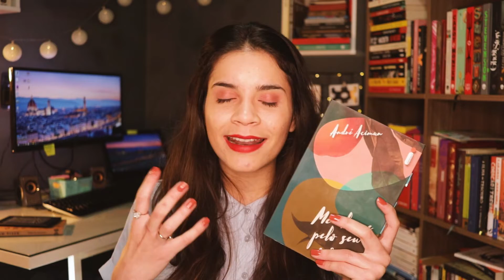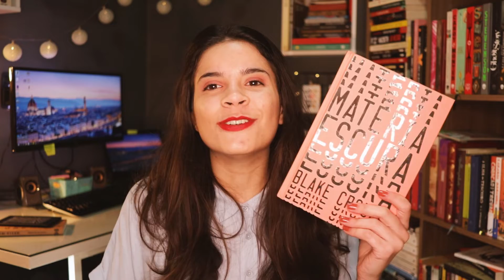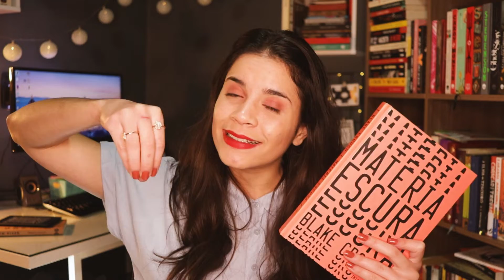todos os livros favoritos do primeiro semestre (2020)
chegou o dia de falar sobre os livros favoritos do primeiro semestre!

encontre os livros
os segredos que guardamos
me chame pelo seu nome
o meu pé de laranja lima
matéria escura
flores para algernon

✨ meus quipamentos
kindle paperwhite
câmera canon SL2
lente canon 24mm
microfone rode videomicro
tripé gorillapod articulado
celular samsung galaxy s10e
monitor lg ultrawide gamer

CAIXA POSTAL
Reniére Pimentel
Caixa Postal 5011
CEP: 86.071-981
Londrina - PR

Intro: (0:00)
Os segredos que guardamos: (0:52)
Me chame pelo seu nome: (4:41)
O meu pé de laranja lima: (6:54)
Matéria escura: (8:30)
Recursão: (10:08)
Flores para Algernon (13:43)
História de quem foge e de quem fica: (16:38)